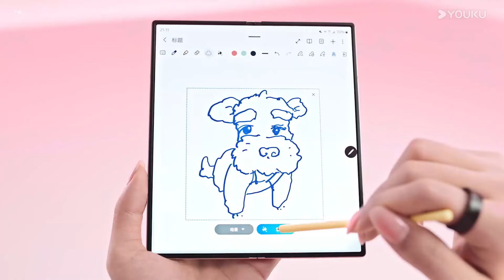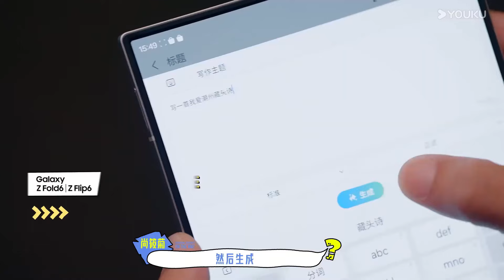沈月霸气回怼攻击程潇素颜的男明星！姐妹之间的互助看爽了！|盲盒旅行局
【盲盒旅行局】
简介：12位玩家结成4支风格迥异的旅行小队，打卡十座风格各异的特色城市。在“别有用心“的盲盒机制下开启城市主题旅行，在未知中体验文化风情，在游戏挑战中增进互相感情。
嘉宾：常远